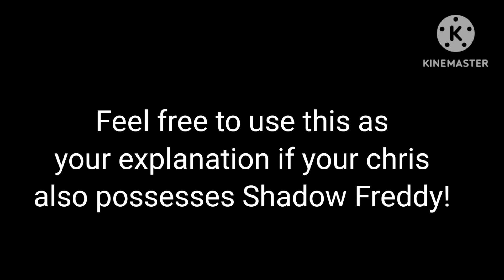STOP WATCHING THIS WTF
Why Chris Afton possesses shadow Freddy (MY AU!)

Hello! I recently remade my Afton family and have been altering my AU a bit! So for a while, I'm going to be doing videos like this that explain my AU a bit more!! And I know some of you people will get grumpy about me calling him Chris instead of C.C, so I'll switch it up every now and again.